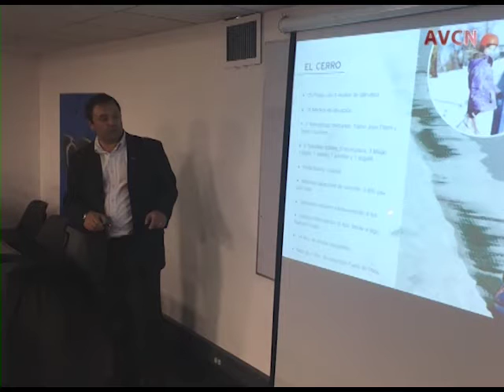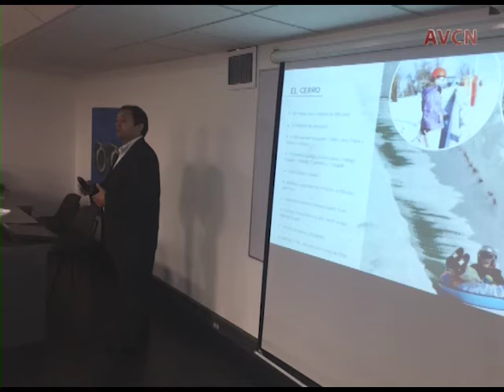PABLO BRUNI BALANCE DE LA TEMPORADA DE VERANO 1